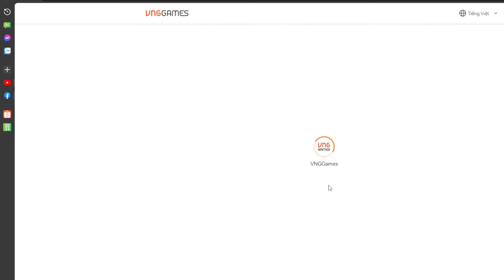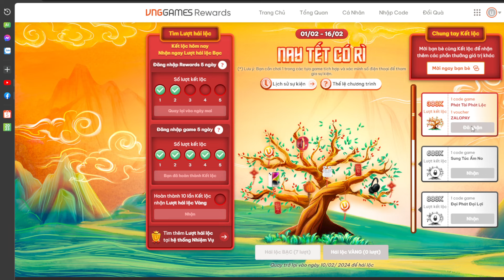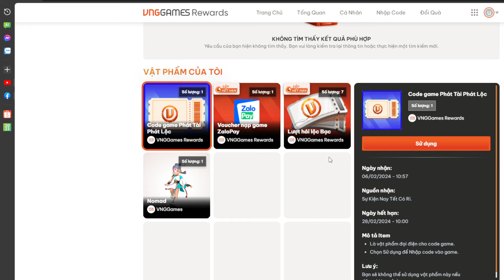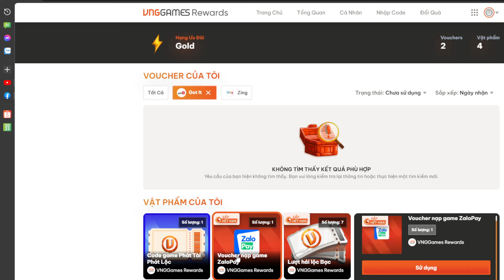CODE CHUNG MỚI NHẤT 2024 , CODE CHUNG MỚI NHẤT 6/2| PLAY TOGETHER